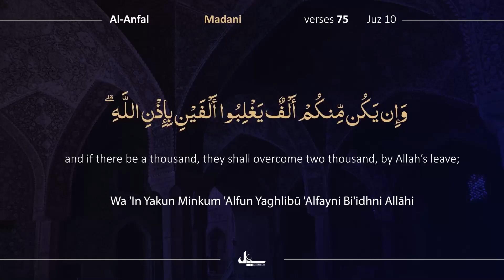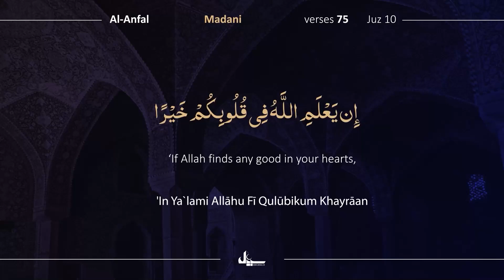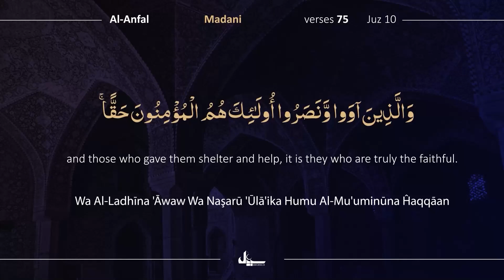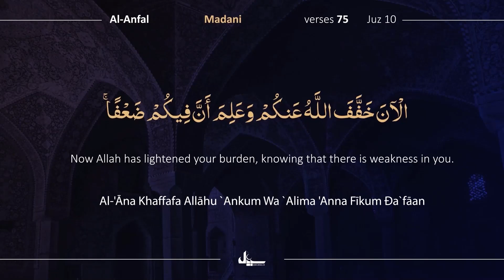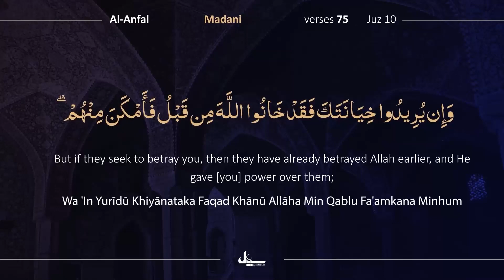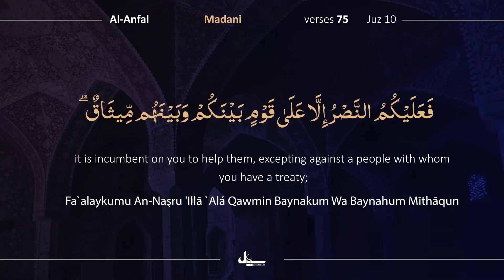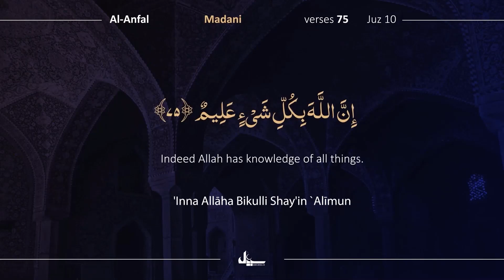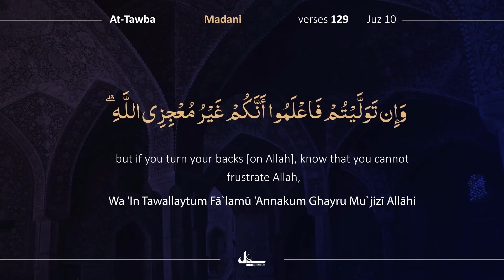Para 10/30 | 7 Min with Quran | Day 98 | Tilawat with Tarjuma | Quran Urdu Tarjuma